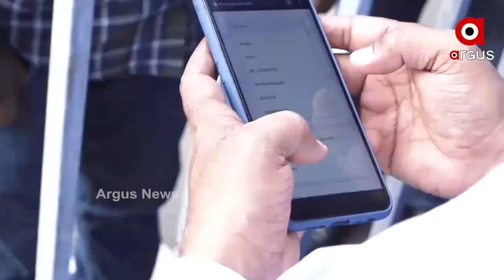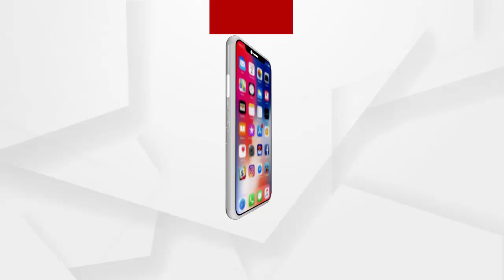ପୁଣି ଚିନ୍ତା ବଢାଇଲେ ପ୍ରବାସୀ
ଏଥର ବି ହେବନି ତ ଗତ ବର୍ଷ ଭଳି ସ୍ଥିତି...
ସଂକ୍ରମିତଙ୍କ ପାଇଁ ହସ୍ପିଟାଲରେ ବେଡ କଥା ତ ଛାଡନ୍ତୁ ମୃତ୍ୟୁ ପରେ ବି ଶେଷକୃତ୍ୟ ପାଇଁ ଶ୍ମଶାନରେ ବି ମିଳୁନି ଜାଗା...ଅନେକ ସ୍ଥାନରେ ଲକଡାଉନ ଓ ସଟଡାଉନ ଲାଗୁ ହୋଇଥିବାରୁ ଓଡିଶା ଫେରୁଛନ୍ତି ପ୍ରବାସୀ...